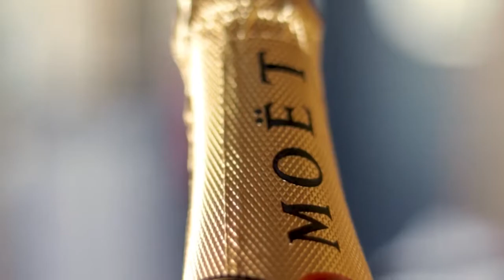Experience The Bounty Beach Restaurant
Experience Oceanfront's best at HiltonCaboVerdeSalResort

Dip your feet in the sandy beach and enjoy a relaxing afternoon in the refined casual ambient at the beach.

Savor the Chef's innovative fusion specialties at TheBountyBeach restaurant, while listening to our selection of chill out music.